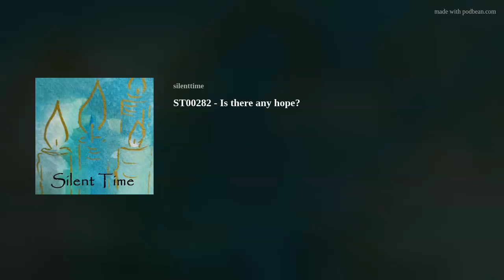ST00282 - Is there any hope?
Is there any hope? Often there seems to be none considering the circumstances in the world. And yet there is great and true hope!